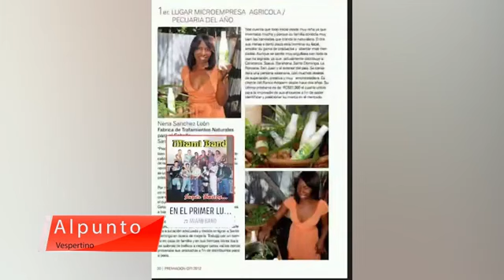La importancia de los productos que consumimos para el pelo.